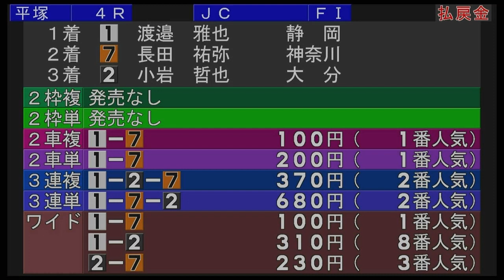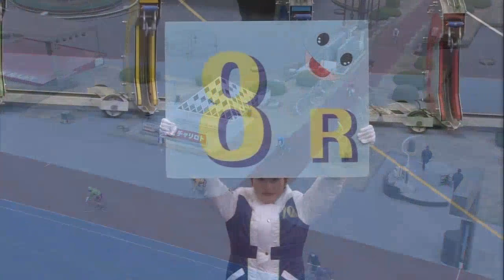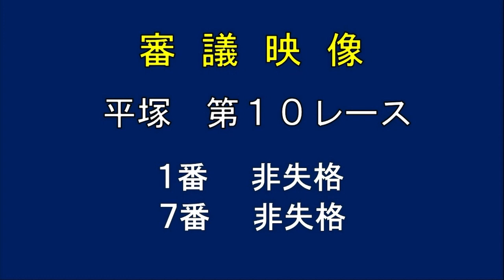2022.03.08【平塚競輪】FⅠ JC×HPCJC ガールズ 2日目【1R～12R】